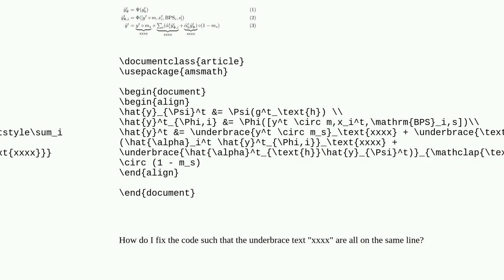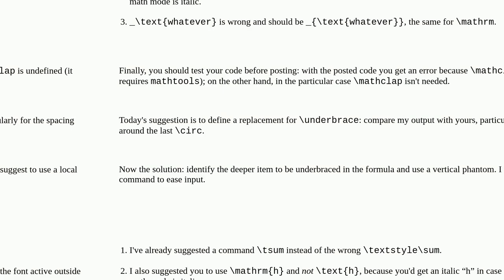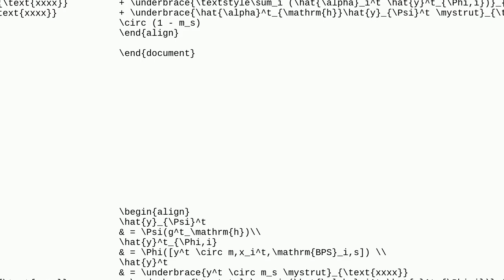Tex: underbrace text not on the same vertical line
underbrace text not on the same vertical line

A special thanks goes out to the community

  align